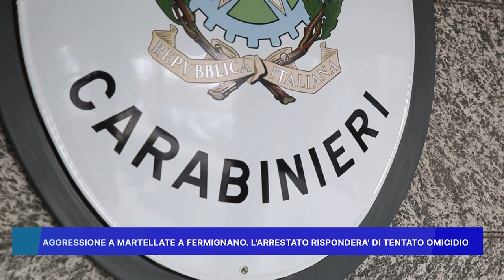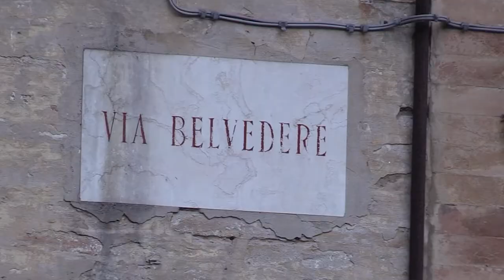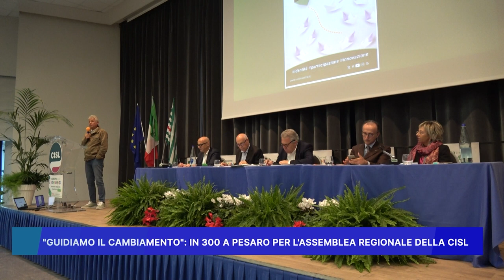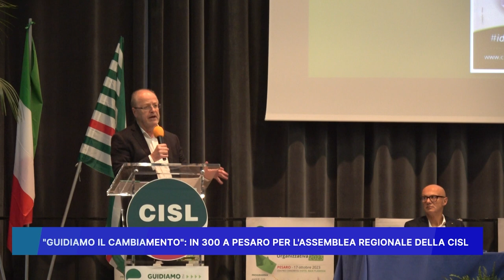ROSSINI NEWS 17 OTTOBRE 2023